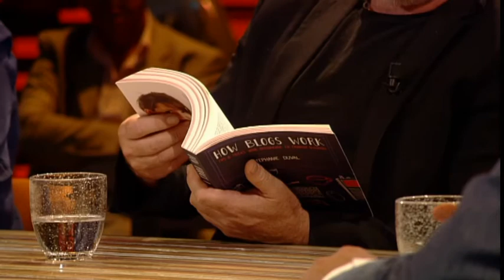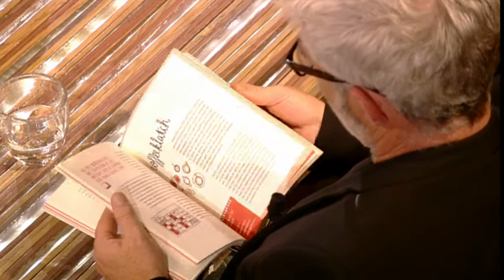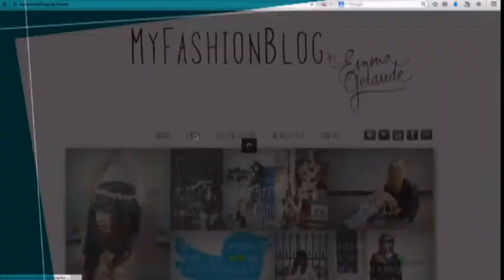Interview met Stephanie Duval over How Blogs Work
Stephanie was te gast bij Café Corsari om haar boek How Blogs Work voor te stellen.